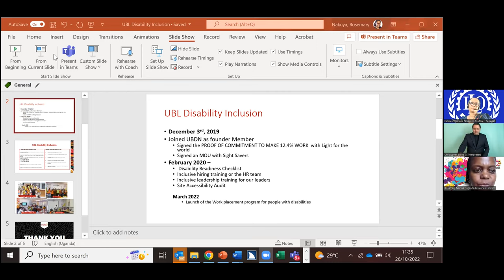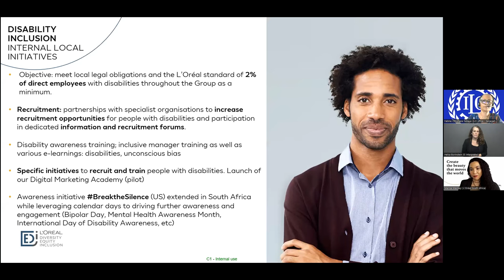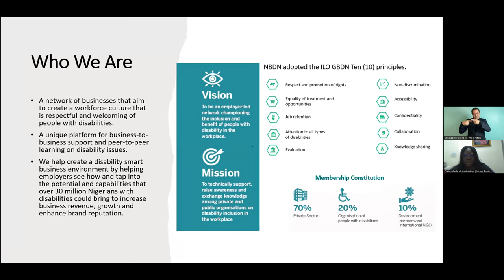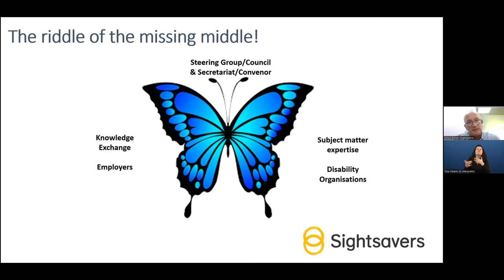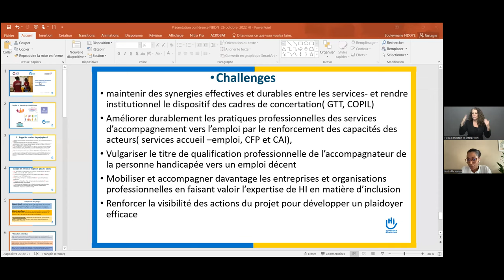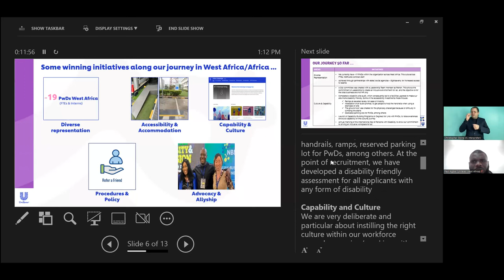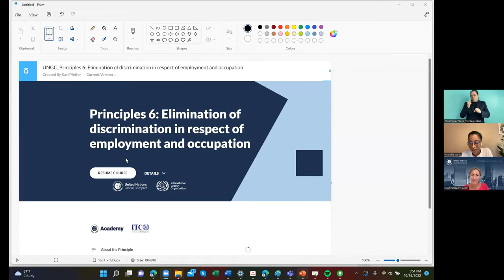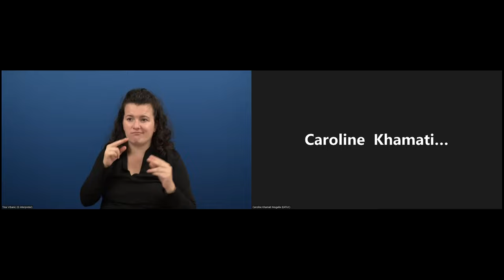Business opportunities in Africa: Inclusion of talent with disabilities, ILO GBDN conference, 26 Oct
This regional conference brought together representatives from companies – including multinational and small and medium-sized enterprises – with operations in Africa, employers organisations, African Business and Disability Networks, local and international NGOs and organisations of persons with disabilities and welcomed anyone interested in the promotion of private sector employment of persons with disabilities in Africa.

The conference provided a forum for the presentation and discussion of:
- good corporate practices
- National Business and Disability Networks
- promoting the employability of persons with disabilities
- partnerships

0:00 Cynthia Samuel-Olonjuwon, Director, ILO Regional Office for Africa
4:22 Khethiwe Nkuna, Responsible Business Lead, Accenture
9:48 Neil Milliken, Global Head of Accessibility, Atos
17:37 Session "Good corporate practices on disability inclusion in Africa"
21:58 Corinne Simon, Diversity & Inclusion Manager, BNP Paribas
36:12 Amoul Coly, Human Resources Director, AccorHotels
41:25 Luke Muleka, Founder & Managing Director, Signs Media
55:07 Rosemary Nakuya, HR Business Partner & Disability Focal person, Uganda Breweries Limited
1:05:45 Grace Nzomo, Human Resources Business Advisor East Africa, Standard Chartered
1:13:48 Marise Mackay, Learning and Development Manager, L’Oréal
1:51:57 Session "National Business and Disability Networks: Disability Inclusion Hubs for Committed Employers"
1:56:38 Haëndila Varela, ILO Consultant on Business and Disability
2:04:28 Omobolanle Victor-Laniyan, Head Sustainability, Access Bank, Chair of the Nigeria Business and Disability Network
2:20:14 Paul Kasimu, Chief Human Resources Officer, Safaricom, Chair of the Kenya Business and Disability Network
2:30:07 Henry Sabah, Membership Officer and Disability Inclusion focus person, Federation of Uganda Employers
2:42:13 Simon Brown, Deputy Technical Director Economic Empowerment, Sightsavers
2:54:03 Session "Training Persons with Disabilities to Enhance their Employability"
3:00:00 Woura Ba, Internal communication manager, and Mariam Kane, Human Resources manager, TotalEnergies
3:08:30 Patricia Matlou, I&D Associate Manager, Accenture
3:18:38 Neil Milliken, Global Head of Accessibility, Atos
3:36:10 Session "Partnering to Build Disability Confidence and Move Forward the Disability Inclusion Agenda in Africa"
3:40:20 Souleymane Ndoye, Project Manager - Employment and Disability Project Senegal, Humanity & Inclusion
3:53:07 Ola Ehinmoro, HR Director West Africa and Paul Agbai West Africa EDI lead, Unilever
4:09:22 Marise Mackay, Learning and Development manager, L’Oréal
4:21:00 Anneke Maarse, Thematic Director Economic Empowerment, Light for the World
4:32:38 Thomas Ongolo, Regional Disability Advisor, GIZ German Agency for International Cooperation
4:44:28 Griet Cattaert, Head of Labour Rights, United Nations Global Compact
4:53:14 Session "Multi-Stakeholder Discussion on Disability Employment"
4:58:34 Birane Thiam, Permanent Administrative Secretary Council of Labour and Social Dialogue, West African Economic and Monetary Union
5:08:28 Lefhoko Kesamang, Senior Social Welfare Officer, African Union Commission
5:18:52 Caroline Khamati Mugalla, Executive Secretary, East African Trade Union Confederation
5:31:19 Eric Ngondi, Director, United Disabled Persons of Kenya
5:46:55 Jürgen Menze, Disability Inclusion Officer, ILO Global Business and Disability Network (closing remarks)